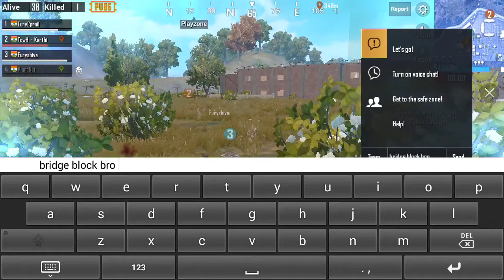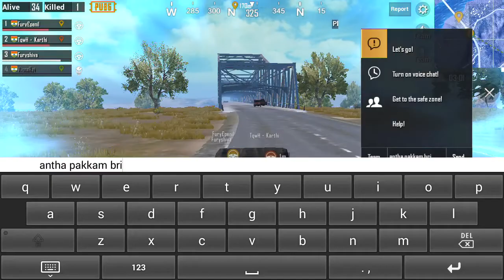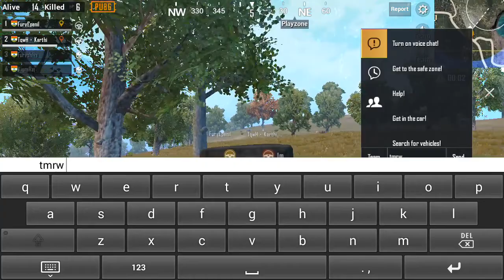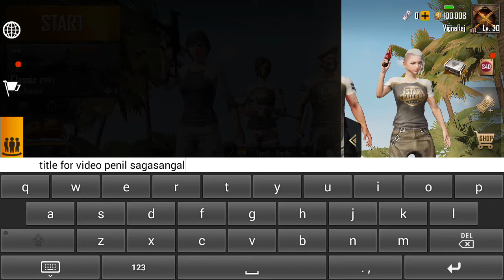Game with FuryShiva, Furyepnil and Karthi